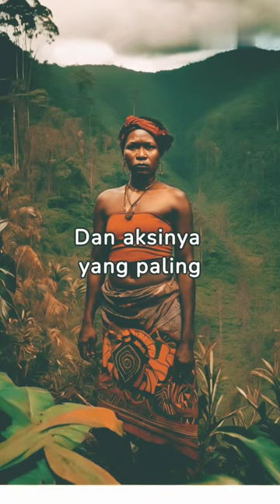YOSEPHA ALOMANG melawan Freeport